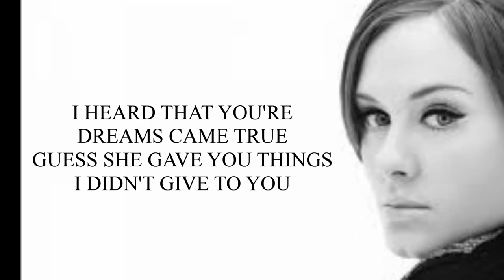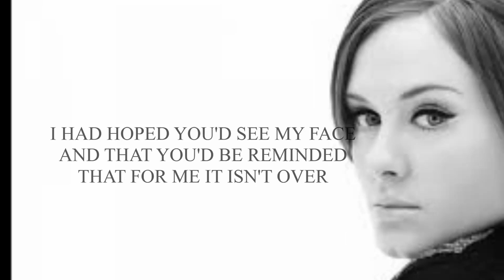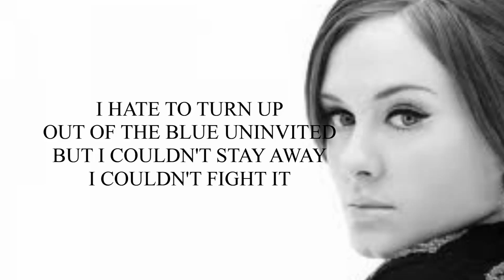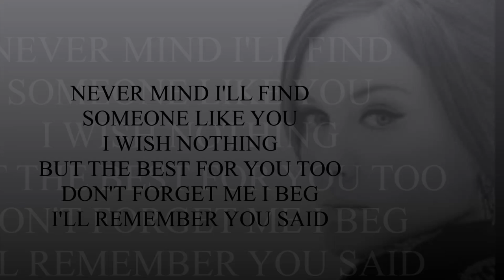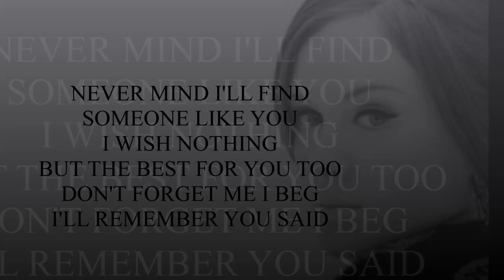Adele - Someone like you ( with lyrics on screen)